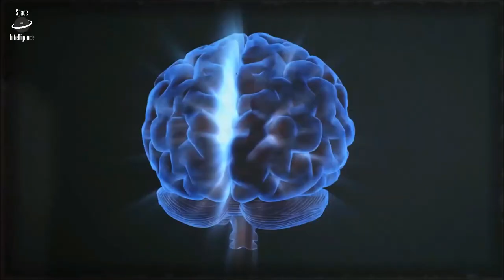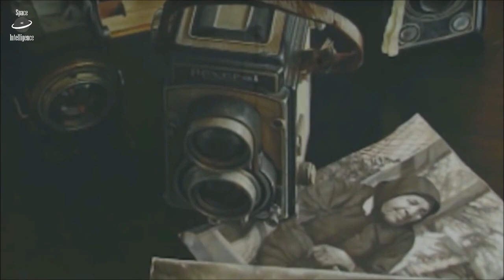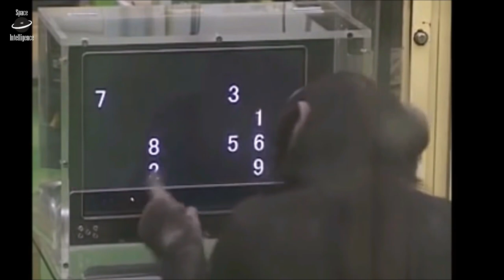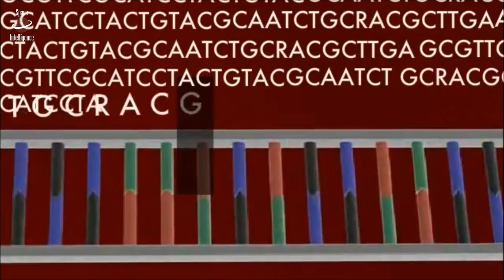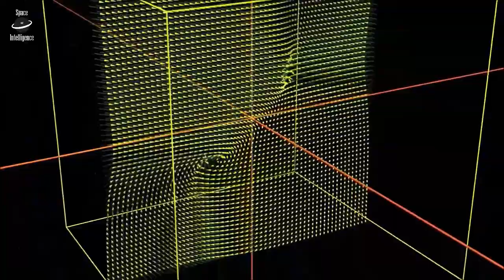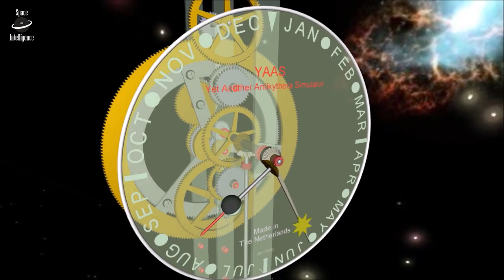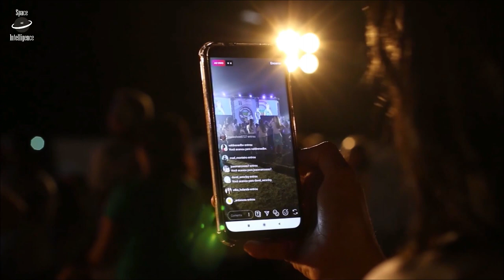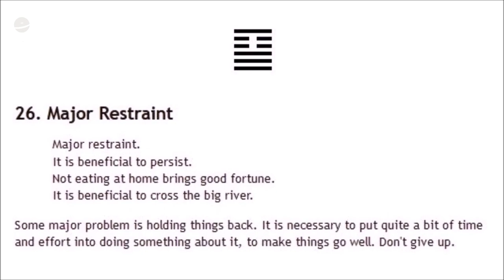Time for Novelty | Terence McKenna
For eons scientists, philosophers and priests have been searching for a Theory of Everything but sadly, their quest remained in vain. Until finally Terence McKenna went on an epic, lifelong journey and, without the aid of a microscope, telescope or particle accelerator, came up with his Novelty Theory. What on earth he meant by that is explained in this interview that took place in October 1998, not long before his death in 2000.

2021